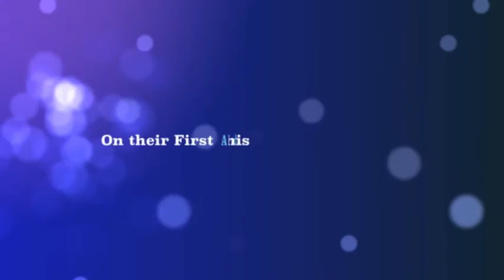2014 - February - Trailer - Cruise to the Bahamas on the Carnival Splendor with Mike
Trailer of the movie of the cruise to the Bahamas on the Carnival Splendor with Mike Poitras and myself, Luc Lagrandeur.